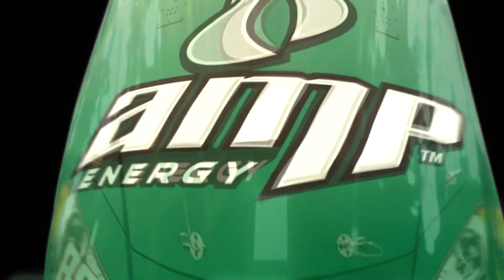VFX Showreel 2023 - Summers3d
This is my latest demo reel.  I am a VFX generalist and have been working as a professional vfx artist for the past 28 years.  My main software is Maya, After Effects, Syntheyes, Mocha, and Photoshop.

Music is Slam Dunk Funk by Duckmaw used with permission